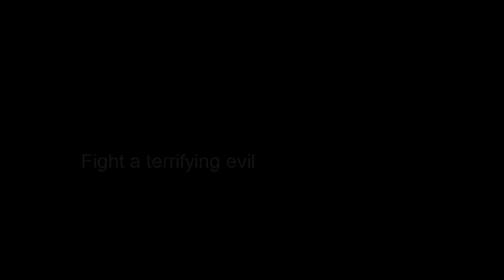Catharsis Gameplay Trailer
Full Sail University Capstone